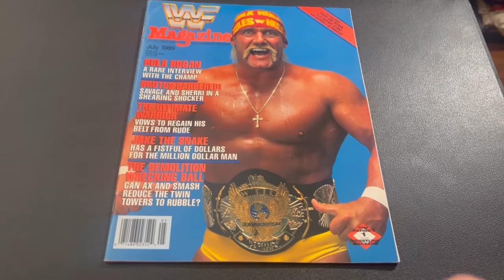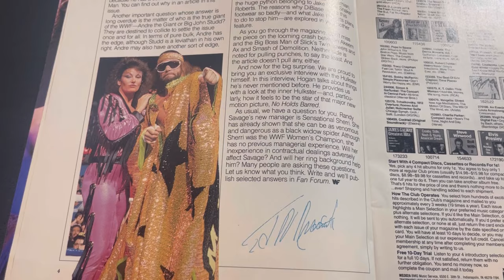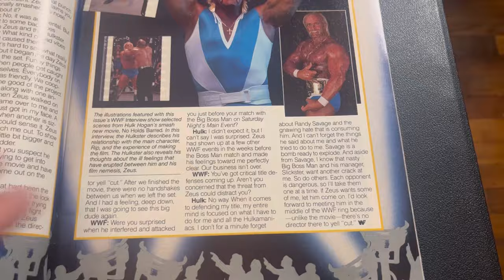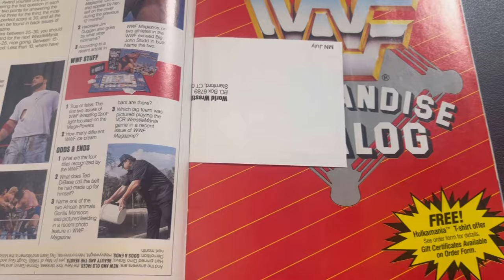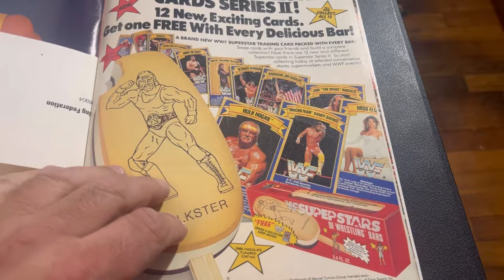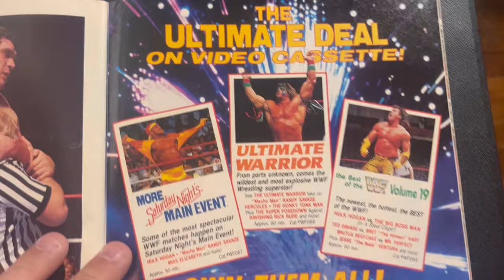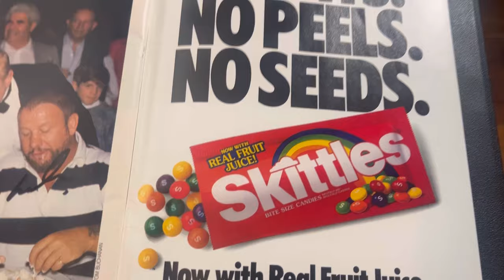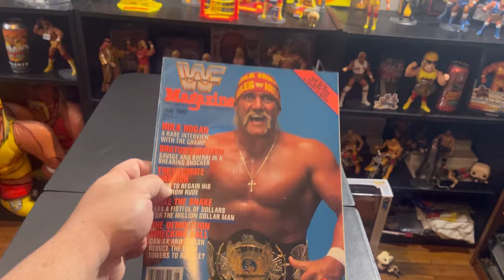WWF Magazine July 1989 Look Through Series…Episode 15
Join me for episode 15 of the Look Through Series with the WWF Magazine July 1989